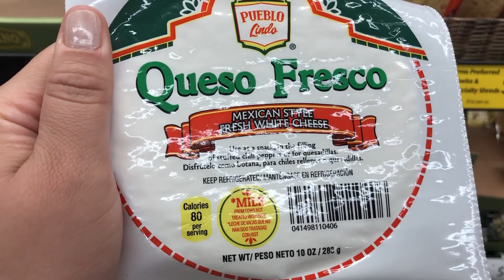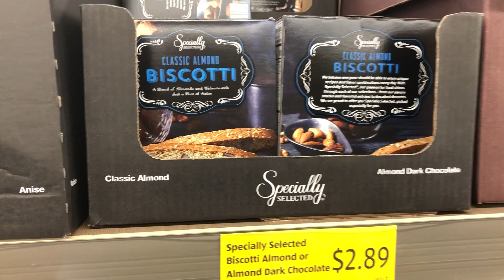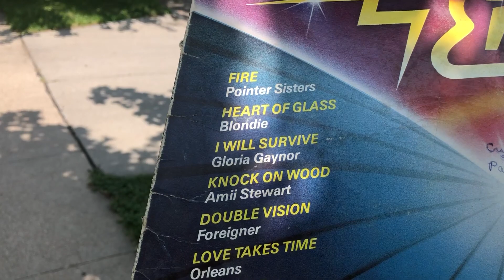ACHADOS de GARAGE SALE nos ESTADOS UNIDOS | Lívia Lamblet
ACHADOS de GARAGE SALE nos ESTADOS UNIDOS. Nós saímos pra ver antiguidades e produtos usados em algumas Garage Sales e encontramos coisas INCRÍVEIS! Vem ver os achados que encontramos! Depois nós almoçamos fora e depois encontramos amigos. Nada como um dia maravilhoso pra deixar a gente feliz!
Oi, pessoal! Tudo bom com vocês? Meu nome é Lívia Lamblet Heatherly e sejam bem-vindos ao meu canal!
Meu canal é bem variado, e eu falo aqui sobre vida nos Estados Unidos, autoestima e aceitação, maternidade, atualidades, maquiagem, séries e muito mais. Se interessou? Clica aqui no botão de se inscrever e vem comigo!
Instagram e Twitter: @livialamblet